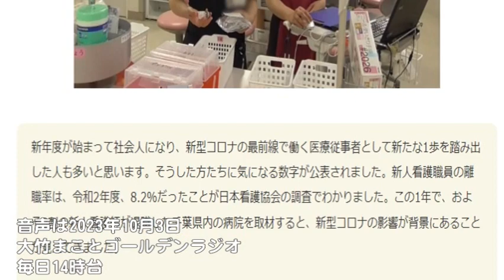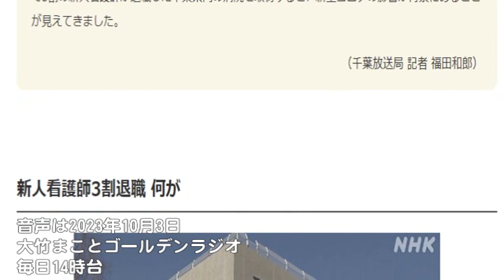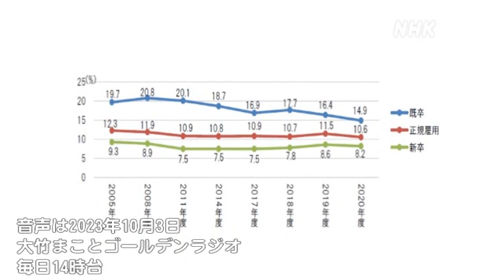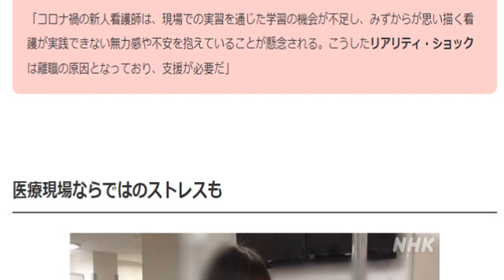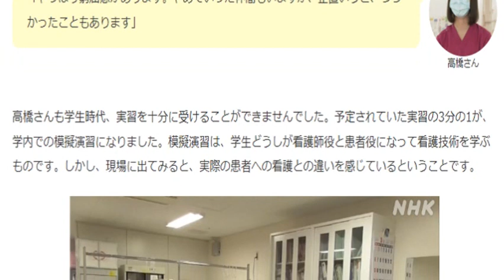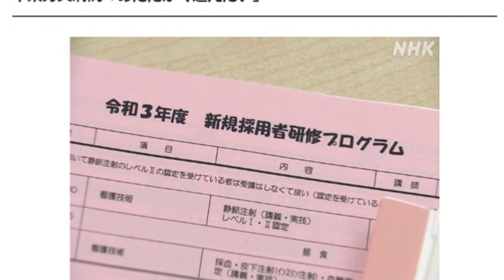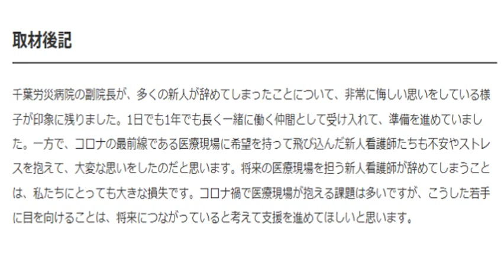コロナ禍の看護師さん